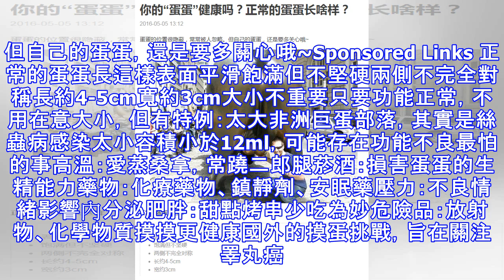你的「蛋蛋」健康嗎？正常的蛋蛋長啥樣？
蛋蛋的位置很隱蔽，常常被人忽略。但自己的蛋蛋，還是要多關心哦~Sponsored Links 正常的蛋蛋長這樣表面平滑飽滿但不堅硬兩側不完全對稱長約4-5cm寬約3cm大小不重要只要功能正常，不用在意大小，但有特例：太大非洲巨蛋部落，其實是絲蟲病感染太小容積小於12ml，可能存在功能不良最怕的事高溫：愛蒸桑拿，常蹺二郎腿菸酒：損害蛋蛋的生精能力藥物：化療藥物、鎮靜劑、安眠藥壓力：不良情緒影響內分泌肥胖：甜點烤串少吃為妙危險品：放射物、化學物質摸摸更健康國外的摸蛋挑戰，旨在關注睪丸癌。早期睪丸癌95%患者能康復，學會自我檢查，能早發現病變「金剛狼」回應摸蛋挑戰怎麼摸？溫水浴後再摸：這時皮膚更放鬆...